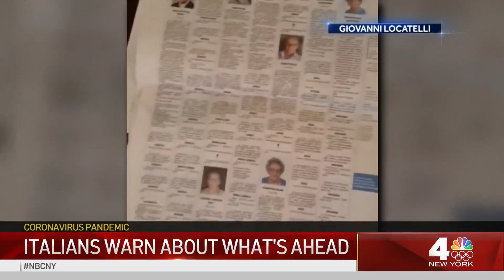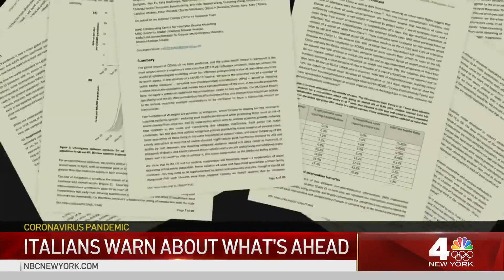Italians Living in Lockdown Warn World About Coronavirus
Italians are recording messages for their pre-lockdown selves to help warn the rest of the world about the coronavirus pandemic. Gilma Avalos reports.